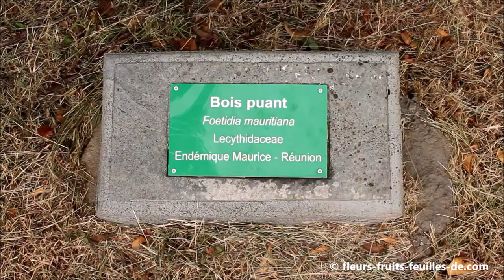bois de pion final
Le bois de pion est une espèce endémique de la Réunion et de Maurice.
les individus présentés ici sont encore jeunes, ils ont été plantés au parc de la Trinité à Saint Denis de la Réunion. Adultes ils peuvent atteindre 10 m de hauteur.
les feuilles quand elles sont exposées au soleil, présentent une nervure centrale rouge.
C'est en décembre et en janvier que la floraison est la plus spectaculaire. Les boutons floraux présentent 4 sépales vert encore fermés. Il n'y a pas de pétales. la floraison peut se poursuivre jusqu'au mois de juin, mais il y aura beaucoup moins de fleurs.
Une fois ouvertes, les fleurs laissent apparaître de très nombreuses étamines entourant un style central. Les fleurs attirent les abeillent car ces dernières y trouvent énormémement de pollen qu'elles vont collecter, stocker et transporter au niveau de la corbeille située au niveau de leur pattes arrières.
Après la pollinisation, les étamines tombent et il ne reste plus que le style et les sépales. L'ovaire, situé sous le style, grossit et donnera un fruit ligneux formé de 4 loges, qui renferme chacune, 1 à 2 petites graines d'environ 3 mm de long.
Le bois de pion est devenu rare car il a été très exploité pour son bois, mais également en raison de son taux de régénération naturel qui est très faible en raison de ce fruit très dure qui est imperméable à l'eau et qui ne libère que difficilement ses graines. En effet il faudra au fruit plusieurs année de décomposition dans le sol avant qu'il ne laisse échapper ses petites graines.